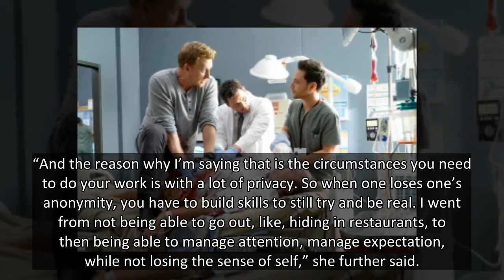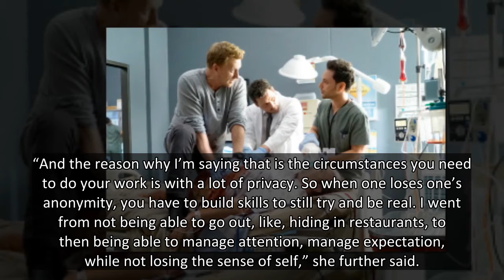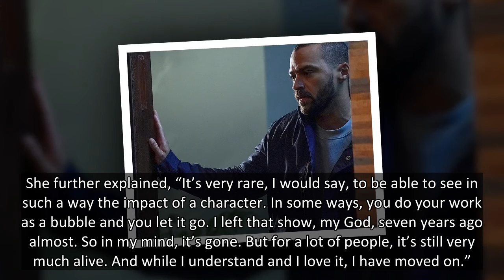Sandra Oh Admits Starring On ‘Grey’s Anatomy’ Was A ‘Traumatic’ Experience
Sandra Oh says her ‘good therapist’ helped her get through a dark period, while starring on ‘Grey’s Anatomy’.
Sandra Oh, 50, admits that she had a hard time dealing with the level of fame that came when she began starring on Grey’s Anatomy. “To be perfectly honest, it was traumatic. It was traumatic,” Sandra, who’s currently promoting her new Netflix series The Chair, explained in a sneak peek from her Sunday Today With Willie Geist interview that airs on August 29.
“And the reason why I’m saying that is the circumstances you need to do your work is with a lot of privacy. So when one loses one’s anonymity, you have to build skills to still try and be real. I went from not being able to go out, like, hiding in restaurants, to then being able to manage attention, manage expectation, while not losing the sense of self,” she further said.
So how did Sandra deal with it all? “Well, I have a good therapist,” she said. “I’m not joking. … It’s very, very important.” She said she also lea